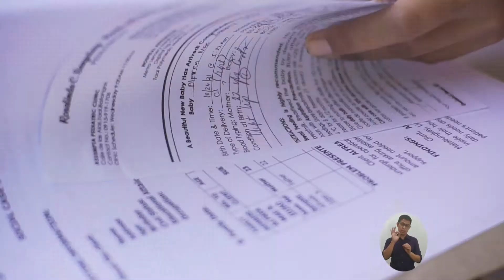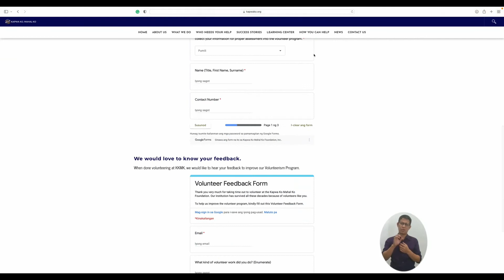Alfrea Mae Idjao, sanggol na may cleft palate, hiling ng mga magulang na gumaling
Ang ating pinakabatang pasyente ngayon ay si Alfrea Mae na limang buwang sanggol pa lamang. Sa ilang buwan pa lamang niyang nabubuhay sa mundong ito ay nagkaroon kaagad siya ng kapansanan. Mula pagkapanganak ay nagkaroon na siya ng Cleft Lip.

Ang sanggol ay dapat inaalagaan nang mabuti. At karapatan ng bawat kabataan ang mamuhay at lumaki nang maayos. Tulad na lamang ng kahit sinong magulang, gagawin nila ang lahat para sa kanilang anak.

Ngunit ano nga ba ang dahilan ng pagkakaroon ng cleft lip?

2nd Floor, GMA Kapuso Center Building Samar Avenue cor. 11th Jamboree, Diliman Quezon City, Philippines 1101